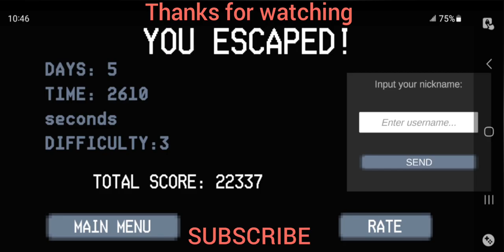Evil Father Full Gameplay.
Either your father is a crazy psycho or he is an evil father, maybe he is a big fan of Granny one day he keeps you locked in your room but if you try to escape and he catch you, he will punish you, granny use a baseball bat, but your evil father use a slipper to punish you.

Evil Father
❤️ Android Download

❤️Glip.